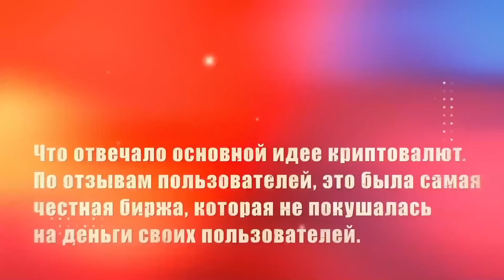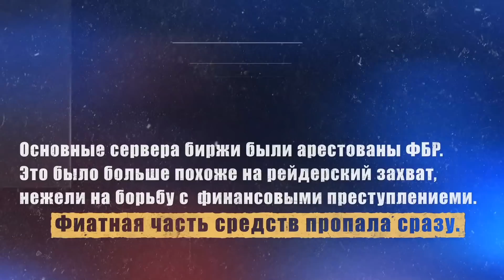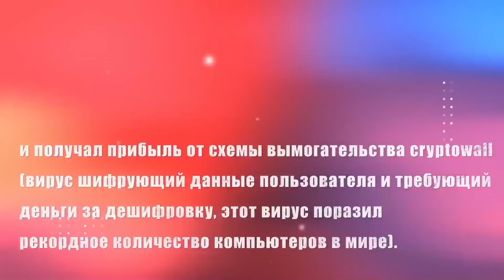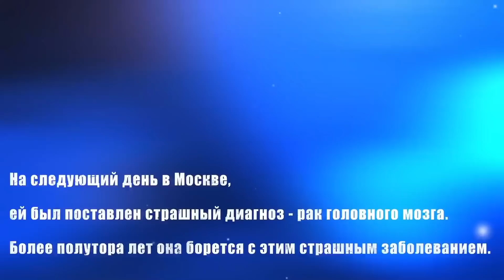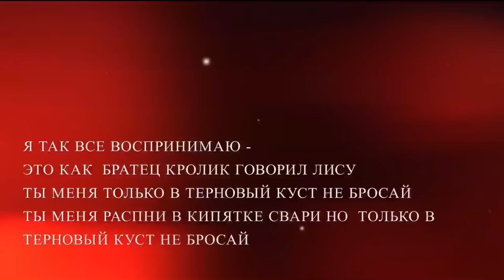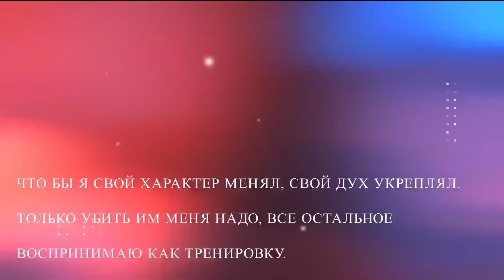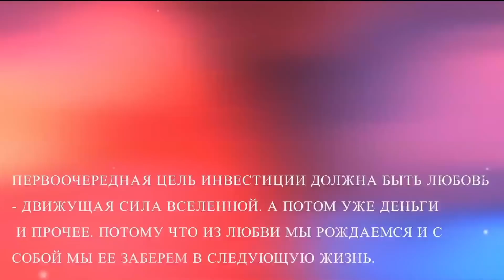ВСЯ ПРАВДА ПРО АЛЕКСАНДРА ВИННИКА Часть 1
Александр Винник - рядовой российский программист, бизнесмен, администратор,
консультант или ведущий крипто-мошенник мира, превзошедший Сатоши Накамото?